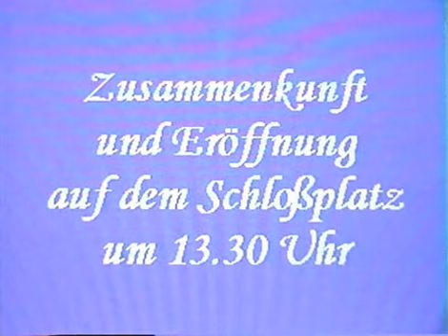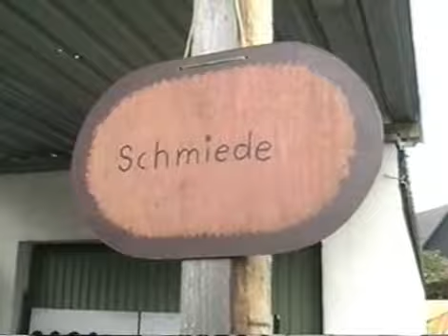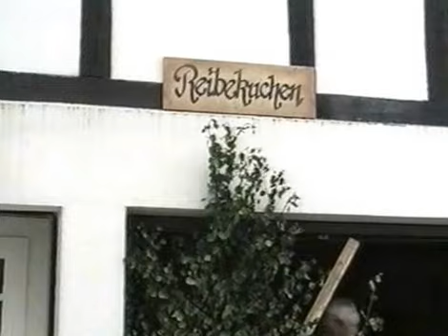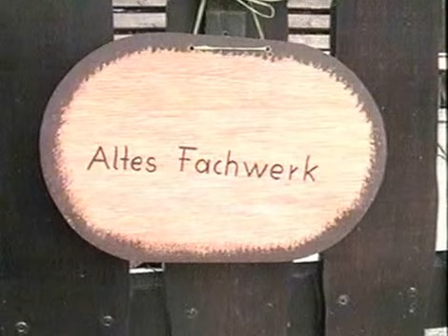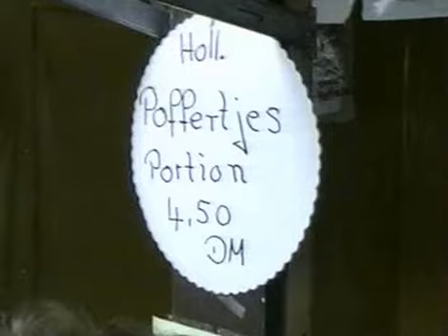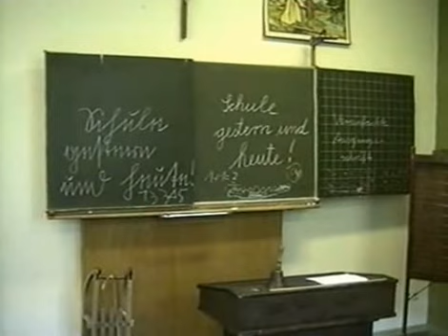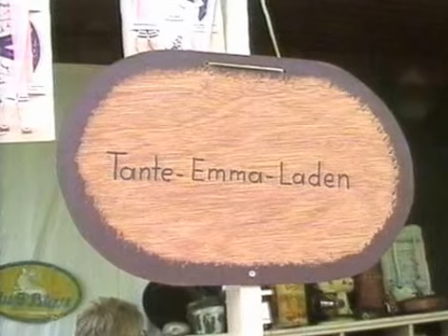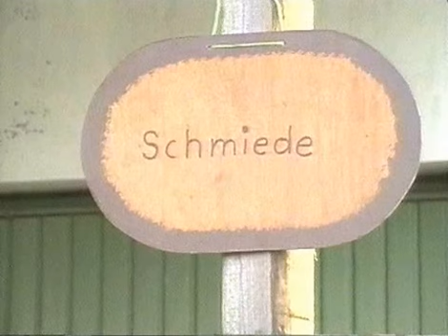850 Jahre Bruchhausen 1994 Festtag-Dorftage